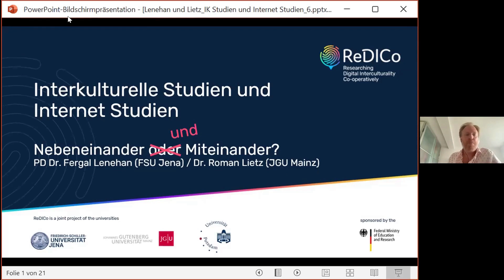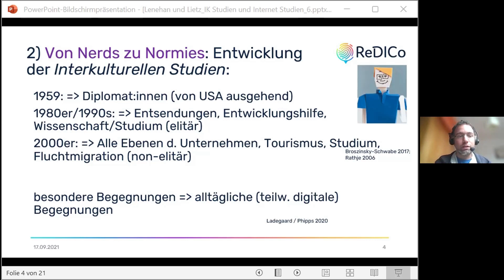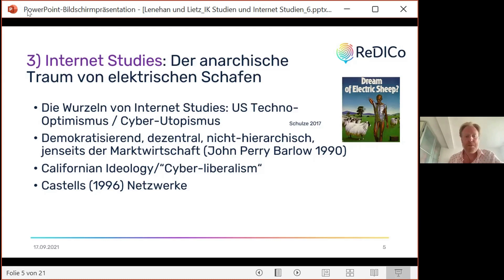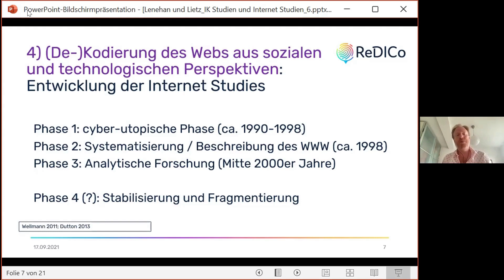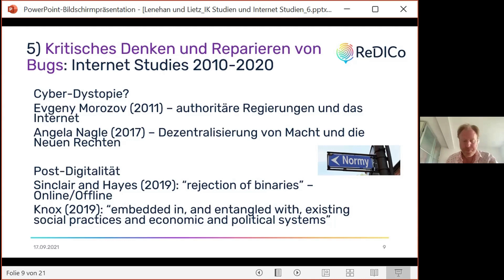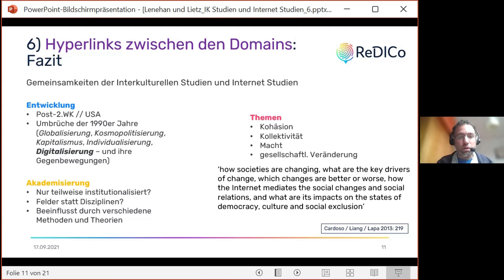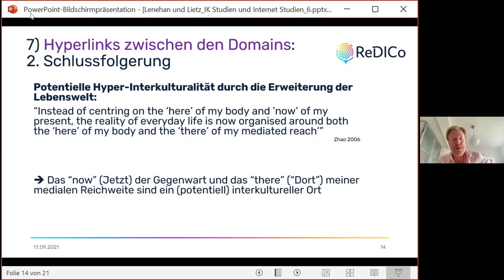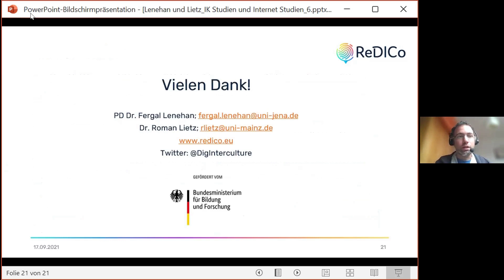Interkulturelle Studien und Internet Studien – Nebeneinander oder Miteinander? (Lenehan & Lietz)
Zunächst in den 1960er Jahren in Nordamerika entstanden (Broszinsky-Schwabe, 2017:2), hat sich die Interkulturelle Kommunikation als Wissenschaft weltweit verbreitet, bleibt jedoch   auf   universitärer   Ebene   nur   teilweise   institutionalisiert.   Basierend   auf   einer disziplinären   Vielfalt,   ist   es   vielleicht   nicht   überraschend,   dass   diskutiert   wurde,   ob Interkulturelle Kommunikation selbst als akademische Disziplin gesehen werden kann, oder ob es sich dabei eher um eine Perspektive handelt, von der ausgehend akademische Forschung und Lehre betrieben werden kann (Moosmüller 2007).
Auch die Internet Studies entstanden in Nordamerika, in den 1990er Jahren, und haben von dort   Verbreitung   gefunden,   und   auch   sie   sind   auf   universitärer   Ebene   nur   teilweise institutionalisiert. Während die Konturen der Internet Studies noch geformt werden, gibt es zumindest den Konsens, dass die Internet Studies zutiefst interdisziplinär sind (Friese 2020:11).
Zudem   besteht   Übereinstimmung   darüber,   dass   Internet   Studies   eher   als   ein wissenschaftliches Feld anstatt einer eindeutigen Disziplin anzusehen sind (Livingstone 2005: 4), wobei methodologische Zugänge von allen Sozial- und Geisteswissenschaften (und weiteren Wissenschaften) verwendet werden.
Ausgehend davon, dass die Interkulturelle Kommunikation und die Internet Studies eine zumindest   teilweise   analoge   Wissenschaftsgeschichte   vorweisen,   ist   es   vielleicht überraschend, dass deren Verschränkung bisher nicht weitreichender ist. Livingstone (2005) sieht im „processes of information, communication and power mediated by the Internet”, welches   einen   „greater   degree   of   connectedness   among   social   actors   world-wide” ermöglicht, das verbindende Element innerhalb der Internet Studies. Dementsprechend besteht die Einzigartigkeit der Internet Studies möglicherweise in ihrer inhärenten und radikalen Interkulturalität. Digitale Technologien, in ihrer Entstehung und Verwendung, bleiben in den weiten und unüberschaubaren Verknüpfungen komplexer interkultureller Handlungen   grundsätzlich   verwoben,   auch   wenn   dies   von   den   User*innen   digitaler Technologien zuweilen unbekannt oder unbemerkt verläuft. Sind digitale Aktivitäten damit immer eine Form interkultureller Handlung?
Der Vortrag entwirft die Wissenschaftsgeschichte von Interkultureller Kommunikation und Internet Studies und diskutiert Möglichkeiten, wie diese zusammen gedacht werden können.

(Das Video wurde beschnitten, um die persönlichen Daten der Teilnehmer zu schützen)